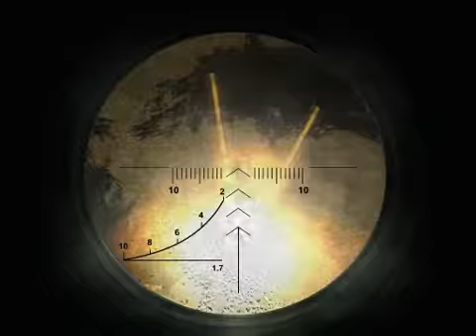Wolfy's - S.T.A.L.K.E.R. - A Trip To Yantar (Part 8 of 10)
(View in fullscreen for the full effect.)
A day in the life of my stalker. After weeks of exploring the exclusion zone and exploiting its secrets and dangers for treasures, I have gathered up a vast amount of various rare Artifacts that need to be sold to the highest bidder. I could easily just sell them at the Bar and make some quick cash, but instead I decide to make even more money by taking them to Professor Sakharov in Yantar who values them a bit more than the Barman does. So weighed down with an inventory loaded with 37 Artifacts for sale, I lock and load my weapons, stuff my pockets with as much extra ammo as I can carry, strap on a few grenades, and prepare for the nightmarish decent into hell as I make my way though Wild Territory into Yantar. Join me on my trip as I...

Meet a few friendly NPC's,
Get a radioactive tan,
Trade bullets with Stalkers and Banits,
Have my brain scrambled like an egg,
See zombies run on ice,
Loot stashes for extra treasures,
Tame a few mutant beasts,
Have my fingers burned by greed,
Show how a telephone pole can save your life,
All while learning the true meaning of fear, and making it back in time for dinner.

WolfyBrandon

List of mods currently used in my game...

Official v1.0004 Patch
Zone Reclamation Project v1.04
Repair Mod v2.5 by Shebuka
Bolt Retexture by Teh Snake
Harmonica Mod by Gordon-X
High Res Guitar & Harmonica Mod v1.0 by Axl
Realism Graphics Mod v2.0 by Edomae
Custom Spawn Rates & NPC Weapon Mod by Fatrap
Weather Overhauled Mod v2.2 by Trojanuch
Weather Overhauled Mod v2.2.2 Update by Trojanuch
Stalker Re-Animation Project v1.21a by KingFriday
Particle Enhancement v3.0 by EggChen
GP-37 Grenade Launcher Mod v11.1 by SiriusStarr
Barman Supplies Mod v1.0 by WolfyBrandon (Personal/Unreleased)